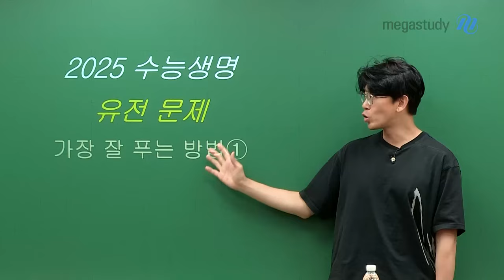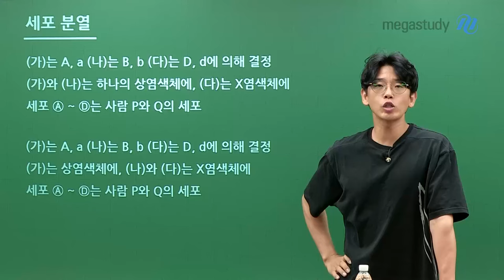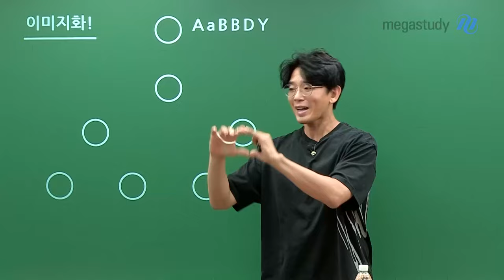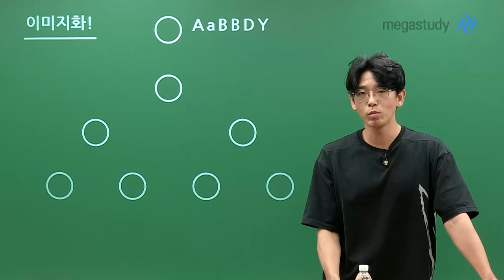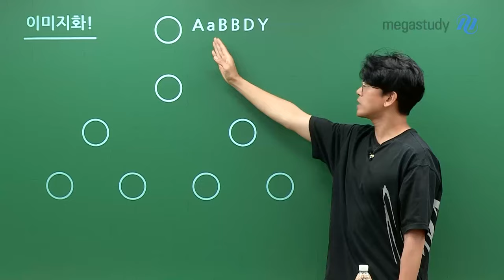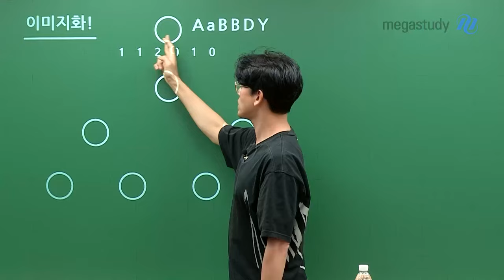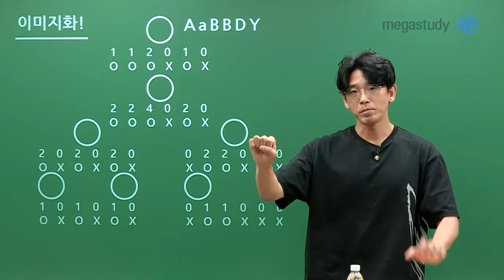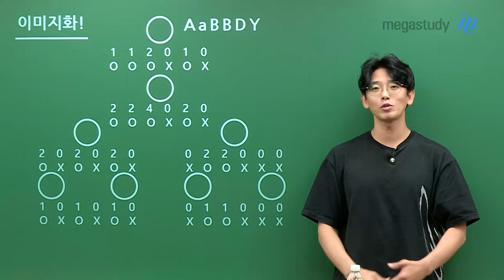[메가스터디] 생명과학 김희석쌤 - 유전 문제 가장 잘 푸는 방법 ①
[희석쌤 학습법]

유전 문제를 가장 쉽게, 빠르게, 명확하게 풀 수 있는 첫번째 방법!
오늘의 주제는 세포분열 파트입니다^^

세포분열을 가장 편하고 빠르게 풀 수 있는 방법은 무엇일까요?
★"이미지화"로 트레이닝(연습)하기★
김희석 선생님이 쉽게 알려드립니다.